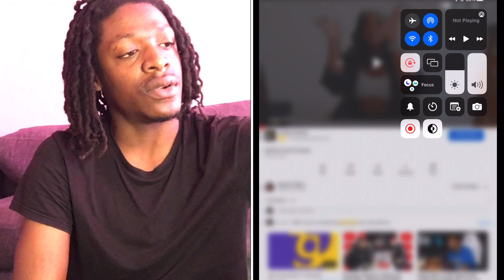DEARRA TAYLOR SPILLING TEA ON DEARRA REACTION